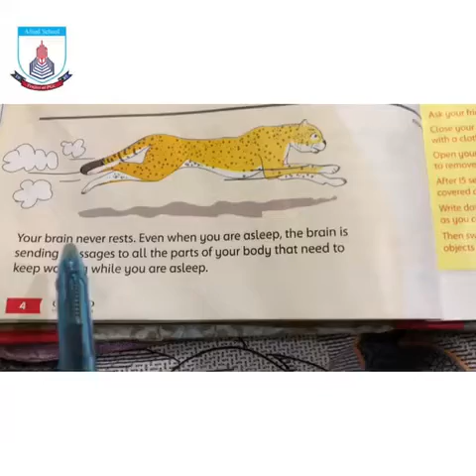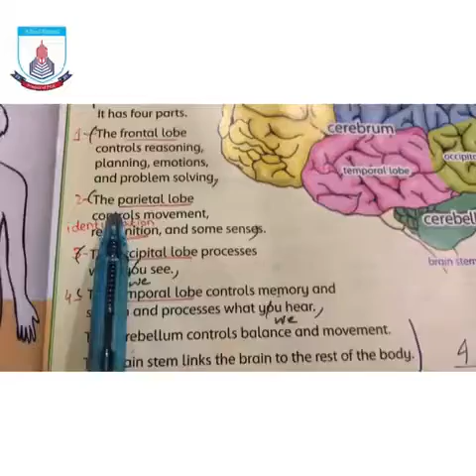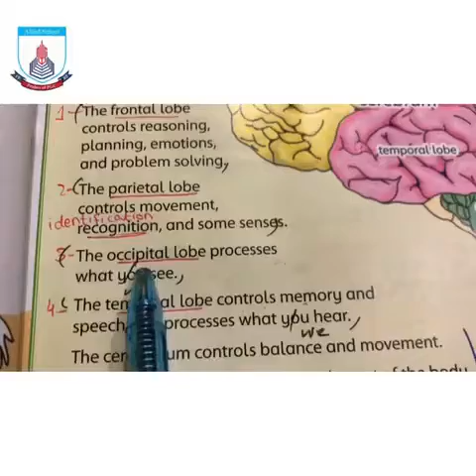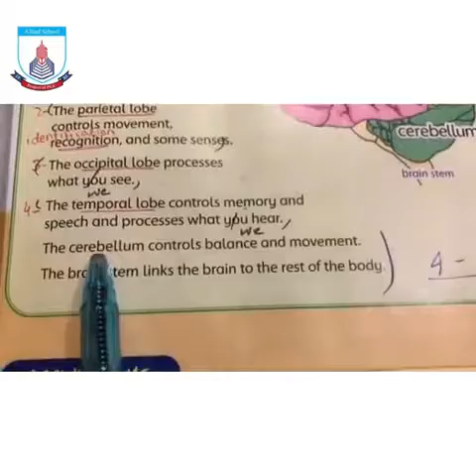Class 4 - Science | Lecture 2 Part - 1 | Spring Holidays